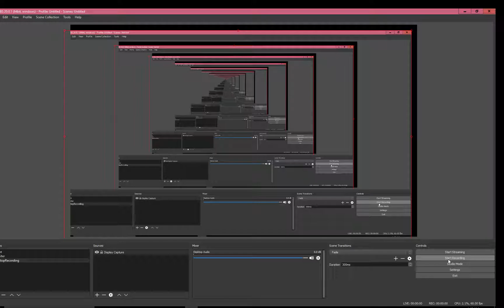fun pvp in sector 23 10 01 17